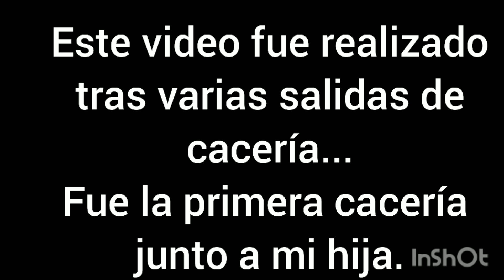cacería de conejos 🐰 con rifle aire comprimido p15... primera cacería con mi hija😉😉